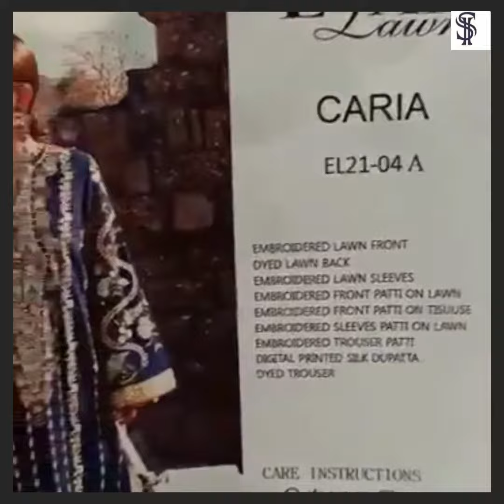style sty, Lawn Collection Embroidered, Lawn Collection 2022, Best Lawn Collection, Most Demanding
style sty

Lawn embroidered front
Resham, thread and tilla embroidery
Dyed lawn back
Lawn embroidered selves
Embroidered front Patti on lawn
Embroidered front Patti on tissue
Embroidered selves Patti on lawn
embroidered trouser Patti
digital silk dupatta
dyed trouser